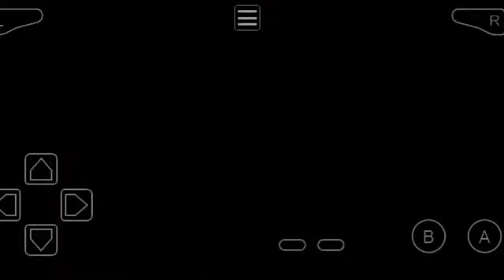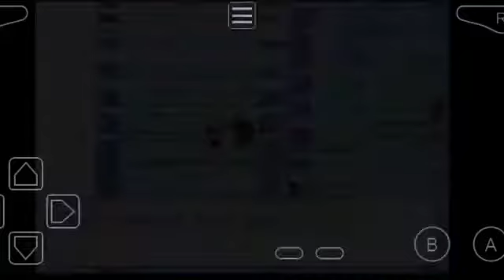Pokemon Korosu Walkthrough Part 5 ||| Battling Team Ice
Pokemon Korosu Walkthrough Part 5